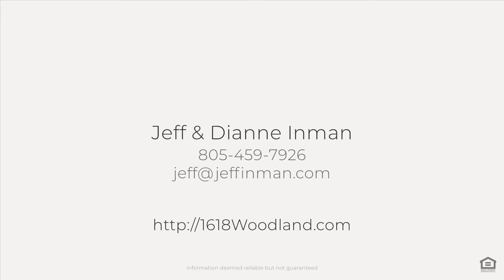1618 Woodland Dr, San Luis Obispo, CA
See the Property Web Site! :: Jeff & Dianne Inman - Inman Real Estate Investments - :: As you enter the gated courtyard and take in the views of Cerro San Luis, your senses are immediately aware of quality workmanship and attention to detail that have long been the standard at Mangano Homes. Built in 2007, this is one of four custom homes built by Mangano in Bowden Ranch. The neighborhood is in an area commonly referred to as the ?banana belt? with a very moderate microclimate conducive to year-round outdoor entertaining. Just steps from the Bowden Ranch Open Space trails, this lot backs up to a seasonal creek and enjoys the shade of a beautiful eucalyptus grove.
Step through the eight-foot artisan wrought iron glass door into a foyer with elegant handset tumbled stone flooring which flows into the great room with 14? ceilings, Anderson casement windows, floor to ceiling fireplace, 5.1 surround sound, beautifully crafted built-in bookshelves and cabinets. Complete with wet bar, Viking beverage refrigerator and ice maker, and granite counters, the great room is at the heart of this home. A wall of windows and Anderson sliding glass door system extend the living space to the outdoors onto the covered deck complete with built-in fireplace, infrared heaters and BBQ.
Informal gatherings or formal dinners are a breeze with this dining room layout, complete with French Doors opening to the front courtyard and adjoining butler?s pantry.  Whether it is to sip wine at sunset or invite friends over for a candle-lit Tuscan dinner the lush landscaping, stone pilasters, fountain and flagstone patio create the perfect ambiance.
The gourmet kitchen features Professional Series Viking appliances, a large center island for food prep and seating, dining nook, abundant storage, pot filler faucet, 2 sinks, walk-in pantry and full-size wine refrigerator.
Master suite is on main level, opens to outdoor deck and views of Cerro San Luis. Read by the fireplace, soak in the jetted tub or enjoy the walk-in shower. Beautiful custom cabinetry includes dual his and hers vanity with make-up station.
Downstairs is a media/game room with 5.1 surround sound, pool table, built-in wet bar with Viking Professional Series beverage center and microwave for popcorn. Also located downstairs is an office, guest suite with walk-in closet and en-suite bathroom, two additional guest bedrooms, hall bath and additional laundry room.
Backyard has covered patio, perfect for a quiet afternoon siesta or pump up the volume with an indoor/outdoor home gym. Professionally landscaped, the flora and fauna provide the perfect backdrop for a relaxing soak in the hot top or a game of croquet. Backyard is easily accessed from the wrap around deck on main level with a spiral staircase.
Bonus appointments include: 4 zone heating and air conditioning systems, continuous flow tank less water heaters, whole home wiring with coax cable and cat 5, automatic back up generator, complete perimeter and interior motion-sensor security system with integrated fire alarm.